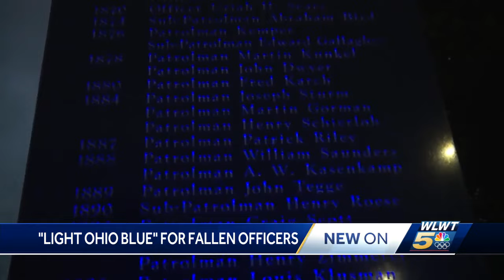Light Ohio Blue caravan travels around Cincinnati to kick off Police Memorial Week